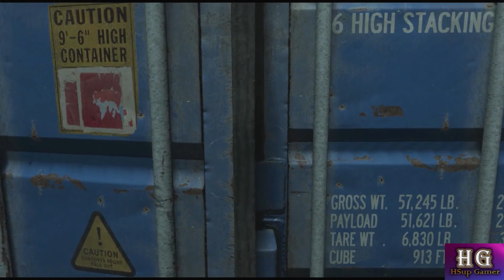Call of Duty Modern warfare 2 new gameply 4k 2023 part - 1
Call of Duty Modern warfare 2 new gameply 4k 2023 part - 1 || call of duty modern warfare 2 ghost || part 1

Hi
I Am Rajesh Chauhan. Welcome to Our YouTube Channal .

Modern Warfare® II launches with a globe-trotting single-player campaign, immersive Multiplayer combat and a narrative-driven, co-op Special Ops experience.

Rajesh Chauhan

modern warfare,modern warfare ii
call of duty modern warfare 2 review
call of duty modern warfare 2 best class setups
modern warfare 2 full game